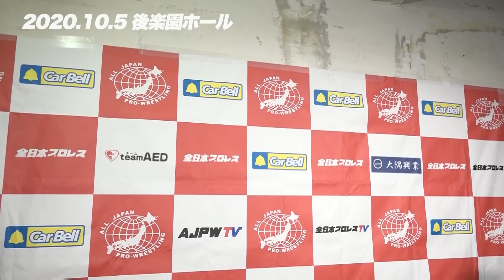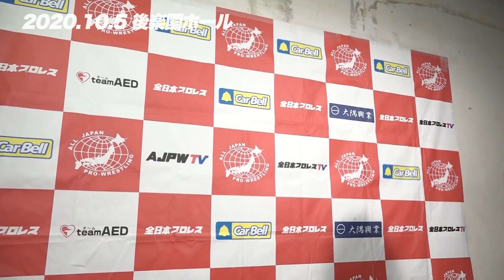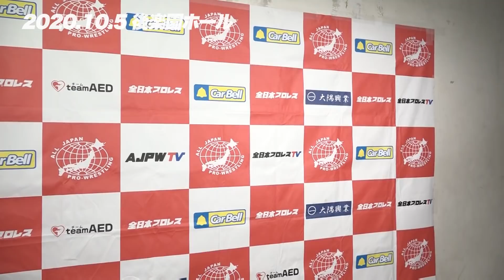全日本プロレス 2020.10.5 後楽園ホール大会 試合後コメント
2020 チャンピオン・カーニバル最終戦
10.5後楽園ホール大会 試合後コメント
全日本プロレスTVでは2020 チャンピオン・カーニバル全試合配信中‼